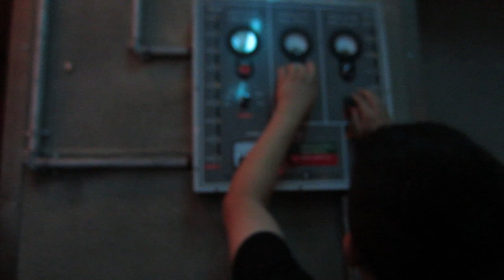Real Life | Out n About | Ep.5 - Halloween Horror Nights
Checkout My Music Channel Aswell!